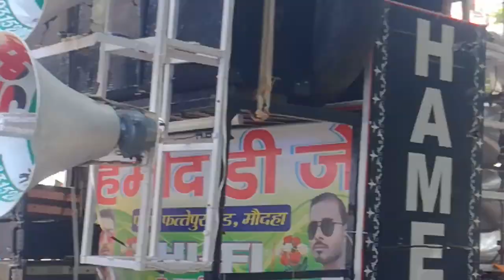Juloos e muhammadi maudaha | juloos e muhammadi 2022 | Live juloos e muhammadi